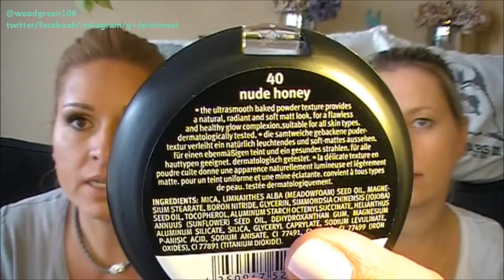MamaCos 1.Mal bei Müller - Haul &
Ich freu mich so!
könnt ihr bis zum 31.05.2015 mit "WOODY10" 10% auf eure gesamte Bestellung sparen ♥♥♥ und ab 20 Euro ist der Versand kostenlos :D

Erwähnte Produkte:
Piz Buin Dry Touch Ultra Light Fluid Spf30 150ml

Dinge, die ich LIEBE :-)
Clinique Anti-Blemish Solutions BB Cream Nr. 01 Light 30 ml z.B.
Ich liebe diese Ohrringe
Laura Mercier Augenbrauenstift
Meine Barfuß Laufschuhe heißt „Vibram Five Fingers BIKILA EVO DAMEN LAUFSCHUHE“ z.B. (man soll eine Größe größer als die eigenen normalen Alltagsschuhe kaufen, ich habe 38/39 und die Vibrams in 39 bestellt. Das war perfekt, man kann die Füße aber auch messen und in danach die Größe auswählen!)
Meine nachgemachten „Birkis“ gab’s bei Aldi, hier sind sie Original: rosé gold schwarz

Amazon Prime
Hier gibt's z.B. "meine" Haargummis

Was trage ich:
Shirt: EDC

Steffi trägt Fiji auf den Nägeln gibt‘s z.B.

Einige der Links in meiner Infobox sind Affiliate Links, das heißt, solltet ihr über diesen Link etwas kaufen, erhalte ich einen kleinen Cent Betrag. wenn ihr das nicht wollt, einfach über den normalen Seitenlink der Seite einkaufen :-) Vielen Dank! :-)